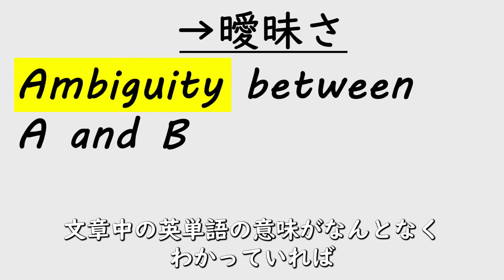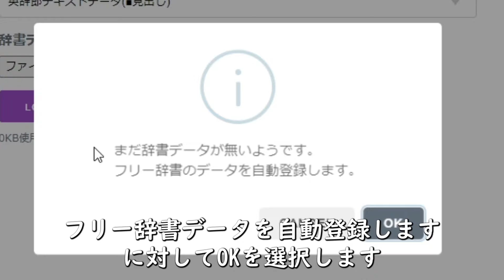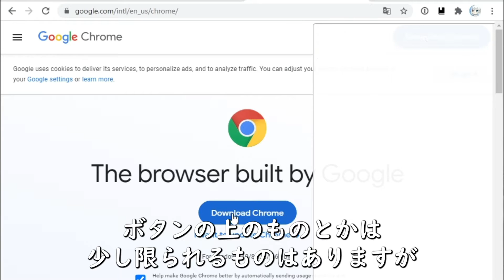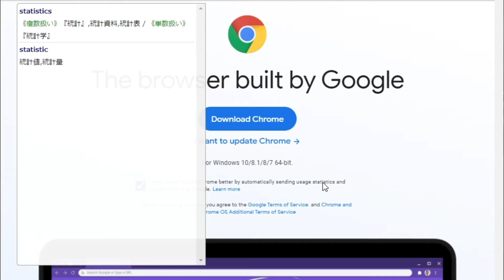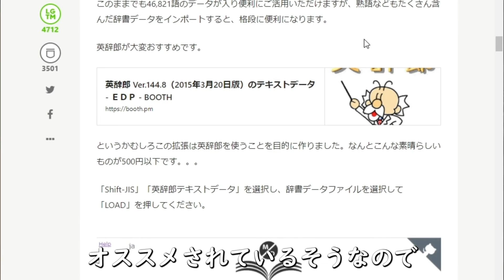【Mouse Dictionary】単語にカーソルを乗せると意味を表示するChrome拡張機能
今度一から英語を勉強し直しましょう。

そのブラウザ、魔改造しましょう。
HC.Extensionsは、はるちゃんが見つけてきた面白いChrome拡張を無責任に紹介するシリーズです。

◆質疑応答はこの動画のコメント、Twitter、マシュマロで受け付けています◆

🌸はるちゃん🌸
「こんにちは、はるちゃんです」